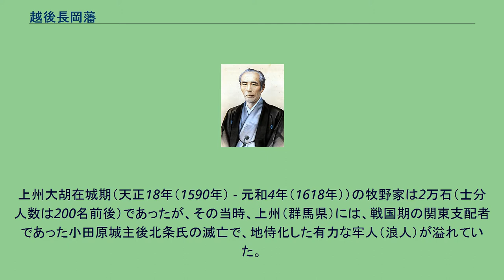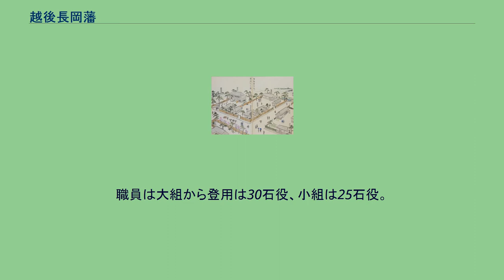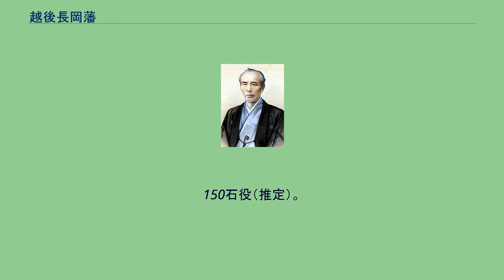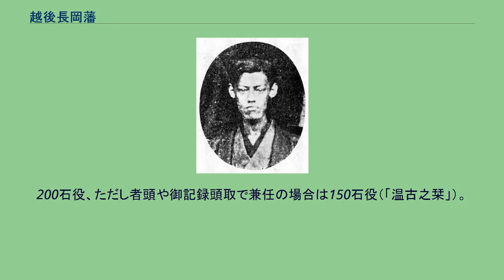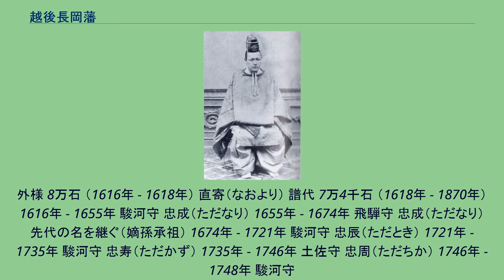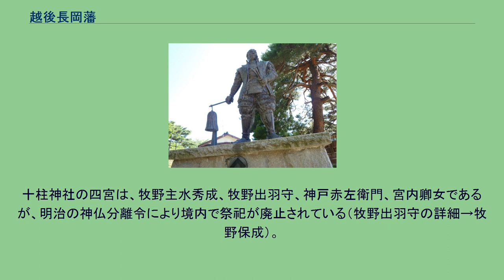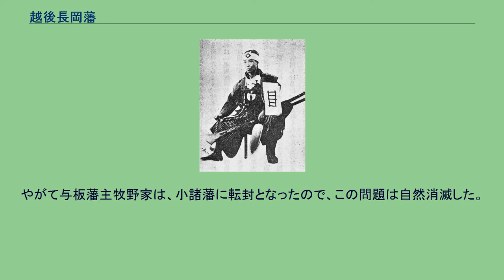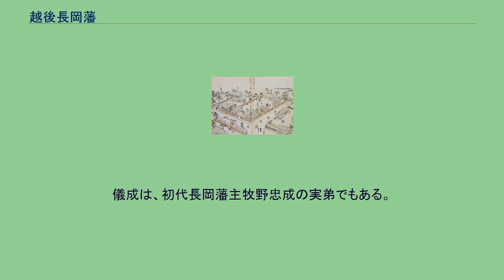越後長岡藩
伊能忠敬による『大日本沿海輿地全図』に描かれた長岡藩（国立国会図書館デジタルコレクションより） 長岡藩（ながおかはん）は、越後国の古志郡全域および三島郡北東部、蒲原郡西部（現在の新潟県中越地方の北部から下越地方の西部）を治めた藩。
現在の新潟県長岡市・新潟市を支配領域に含む藩であった。
近年は、山城長岡藩と区別するため、越後長岡藩（えちごながおかはん）と国名を冠して呼ばれることもある。
藩庁は長岡城（長岡市）。
藩主は初めに堀家（8万石）、のちに牧野家に交替した。
牧野家の家格は帝鑑間詰めの譜代大名で、石高ははじめ6万2千石、後に加増されて7万4千石になった。
正徳2年（1712年）の内高は約11万5300石、 安政元年（1858年）には約14万2700石あった。
堀直寄の像 越後長岡藩の中心領域となった現在の長岡市域には、江戸時代初期には蔵王堂藩が存在していたが断絶し、高田藩領となっていた。
元和2年（1616年）、高田藩主松平忠輝は大坂の陣における不始末から除封されると、外様大名の堀直寄が8万石をもって古志郡の旧蔵王堂藩領に入封した。
直寄は蔵王堂城が信濃川に面して洪水に弱いことから、その南にあって信濃川からやや離れた長岡（現長岡駅周辺）に新たに築城、城下町を移して長岡藩を立藩した。
牧野忠成の木像 直寄は2年後の元和4年（1618年）には越後村上に移され、代わって譜代大名牧野忠成が長峰藩5万石から、長岡へ6万2000石に加増の上で入封する。
牧野家は堀家ら外様大名の多い越後を中央部において抑える役割を委ねられ、元和6年（1620年）には1万石を加増、次いで寛永2年（1625年）に将軍秀忠から知行7万4千石余の朱印状を交付された。
その後、長岡城と城下の拡充・整備および領内の田地の改良・新墾田開発をすすめ、藩領の新潟湊に新潟町奉行をおいて管理、これを基点とする上方との北前船の物流を活用して藩経済は確立された。
知行実高は表高を遙かに上回るようになり、新潟湊の運上金収入もあいまって藩は豊かになった。
また信濃川水運の船問屋利権も有していた。
その後は次第に諸経費が増加する一方で、年貢収納率は逆に低下したために藩財政は逼迫しはじめ、また9代忠精以降は藩主の老中・京都所司代への任用が増えて藩の経費もかさみ、さらに天保年間に新潟湊が幕領として上知され、その一方で軍事費の増強の必要性が高まると財政問題は根本的解決が迫られた。
その結果、幕末の河井継之助の藩政改革の断行へ進むことになった。
戊辰戦争（北越戦争）を描いた浮世絵。
画題は『越後国信濃川武田上杉大合戦之図』であるが、時の政府に配慮して、北越戦争を武田・上杉の戦いに見立てて描いたもの。
しかし、改革半ばにして明治維新の動乱に接し、徳川家処罰反対の立場をとった長岡藩は戊辰戦争に巻き込まれ、慶応4年5月（1868年新暦6月）河井の主導のもと奥羽越列藩同盟に参加を決定、同盟軍側（東軍）として長州藩・薩摩藩を中心とする維新政府軍（西軍）に抗戦したが敗北した。
明治元年12月22日（新暦1869年2月3日）に赦免されて24,000石（牧野家）で復活、まもなく財政窮乏などの理由で藩主牧野忠毅は明治3年10月22日（1870年11月15日）に城知を返上して柏崎県に併合され、長岡藩は廃藩となった。
（この節の出典） 藩風は藩祖以来の「常在戦場」「鼻ハ欠とも義理を欠くな」「武士の義理、士の一分を立てよ」「武士の魂ハ清水で洗へ」等の『参州牛窪之壁書』や「頭をはられても、はりても恥辱のこと」「武功の位を知らずして少しの義に自慢すること」等の『侍の恥辱十七箇条』と呼ばれた条目を常の武士の心がけとしてかかげ、質朴剛健な三河武士の精神を鼓吹するものである。
明治初めの藩政再建中に小林虎三郎が、越後長岡藩の窮乏を見かねた支藩の三根山藩から贈られた米百俵を教育費にあてたという「米百俵の精神」もこのような藩風とともに生まれ、その後も長岡人の気風として受け継がれている。
小林儀右衛門有之（海鴎）など学問で、上級藩士（大組）入りするものも出た。
林鳳岡の高弟・岡井碧庵を江戸藩邸に招いたり、延宝7年（1679年）に林家の斡旋で、弘文院門弟を召抱えており、当初は幕府が官学として定めた朱子学の方の影響が強かった。
しかし、江戸後期の藩主・牧野忠精が京都所司代となったり、家老の山本精義や家臣高野永貞も古義学を支持した縁で、京から古義学の伊藤仁斎の曾孫となる伊藤東岸を招聘し、荻...